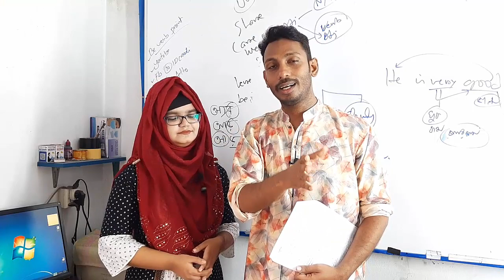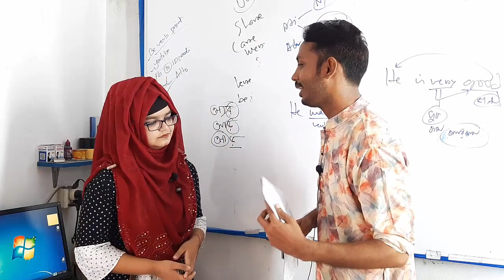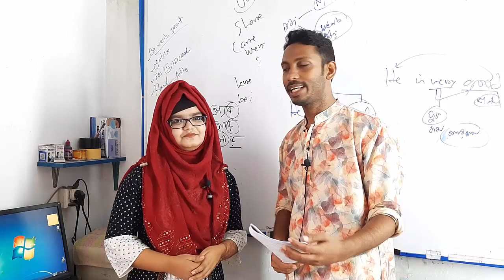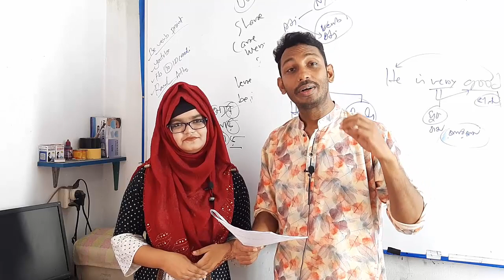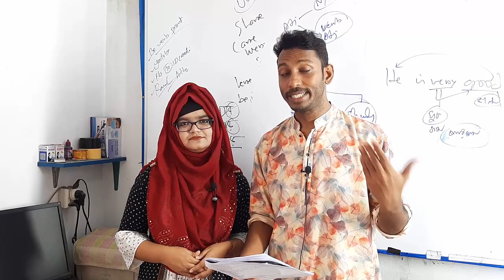Phonetics with Nadia Afrin || R এর সঠিক উচ্চারণ- ”ড়” || Nawabganj Girls School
১) যদি কোন শব্দের মধ্য R থাকে এবং সেই R এর পর
Vowel
{A=আ/, এয়্যা
E=এ/ই/ি
I=ই/
O=অ
U=আ/া}
Semi-vowel
{W=অয়া
Y= ই/ ি}
1) এগুলোর মত শব্দ উচ্চারণ হয়, তাহলে R এর উচ্চারণ “ড়” এর মত করতে হবে।
[merit= মেড়িট, security=সিখিউড়িটি, sincerity=সিন্সাড়িটি, very=বেড়ি, dry=ড্রাই, try=ঠড়্রাই, cry= খড়্রাই]
২)  আর যদি R এর পর vowel এর শব্দের মত উচ্চারণ না হয় তাহলে R এর উচ্চারন হবে না।
[are=আ, were=অ/অয়্য, there=দেয়া, here=হেয়া, care=খেয়া, before=বিফো, secure, share]
 [after=আফটা, father=ফাদা, star=স্টা, computer=খমপিউটা, later=লেটা, matter=ম্যটা, sister=সিস্টা]
৩)  শব্দের শুরুতে R এর উচ্চারন হবে। তবে এই সঠিক উচ্চারন হচ্ছে “ড়” এর মত ।।
[right (ড়াইট), read (ড়িড), rapid (ড়্যাপিড), rape (ড়েপ), rare (ড়্যাড়)]
৪)  অনেক সময় শব্দের শুরুতে consonant দিয়ে শুরু হলেও পরের অক্ষর R থেকে শব্দ উচ্চারন হয়, ফলে R এর উচ্চারন “ড়” এর মত করতে হবে। [write (ড়াইট), wrong (ড়ং)]
৫)  দুটি RR পাশাপাশি থাকলে R এর উচ্চারণ “ড়” এর মত করতে হবে। হবে। [marry (ম্যড়ি, carry (খ্যড়ি) merry(মেড়ি)]
৬)  যদি R এর সাথে অন্য কোন একটি letter এর (cluster) যুক্তাক্ষর হয়। তাহলে R এর উচ্চারণ হবে।
[dry=ড্ড়াই, try=ঠ্ড়াই, cry=খ্ড়াই, fry=ফ্ড়াই, cry=খ্ড়াই]
৭)  If any words ends with “R” sound;  adding “ING” with it, “R” sound must be pronounced.
 Dare + ing = Daring ‡Wqvwob
 Care + ing = Caring ‡Lqvwob
৮)  If any words ends with “R”, and the next word starts with a vowel sound, then “R” sound will be pronounced.
 The teacher is an Indian.